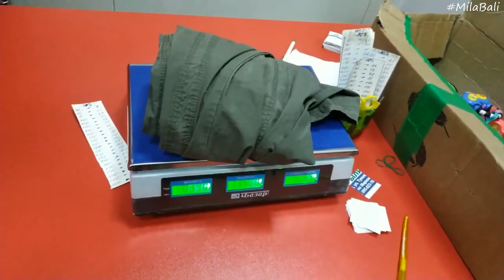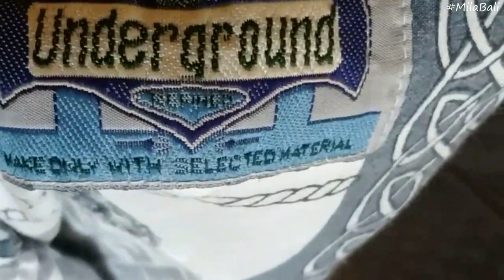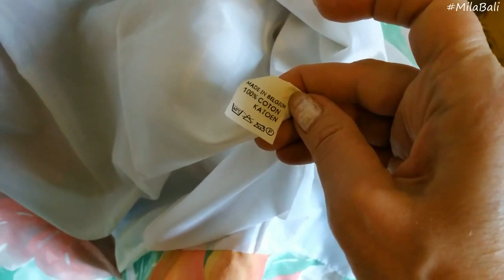Мой шикарный улов и Сэконд Хенд обзор ♥ Шок цена и 70%-я скидка ♥ Mila Bali